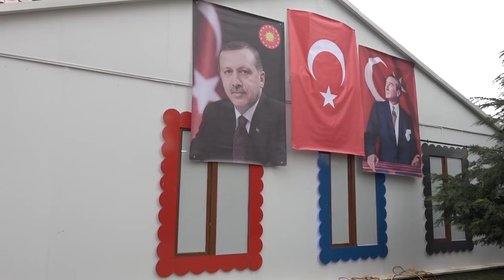Bilecik Pıtırcık Kapalı Çocuk Oyun Evi